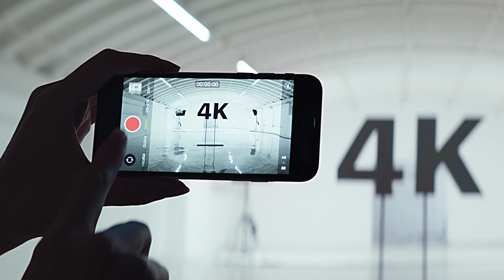មានលក់ហើយ!​ iPhone SE តម្លៃចាប់ពី 549 ដុល្លារ នៅ Smart Shop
iPhone SE សេ៊រីថ្មី មានលក់ហើយ! តម្លៃចាប់ពី 549 ដុល្លារ ជាមួយនឹងការបន្ថែមពិសេសពី Smart Shop ​

- អត្រាការប្រាក់ 0% សម្រាប់ការបង់រំលស់ 6 ខែដំបូងជាមួយ AEON ​
- លេខពិសេសពី Smart (តម្លៃ 129 ដុល្លារ) ​
- FREE Smart ThomMorng! 52 សប្ដាហ៍ ​
- ការធានាពី Falcon រយៈពេល 1 ឆ្នាំ ​

ការផ្ដល់ជូននេះមានចាប់ពីថ្ងៃនេះរហូតដល់ 08 កក្កដា 2020! ​

The new iPhone SE is here! Get yours for ONLY 549 USD or through an installment plan with an interest rate of 0% for the first 6 months with AEON. When you buy this phone, you’ll get a FREE:  ​

- Smart number (worth 129 USD)   ​
- Smart ThomMorng! plan for 52 weeks  ​
- 1-year warranty from Falcon ​

This offer is available until July 8. Get yours at any Smart Shop nationwide NOW!